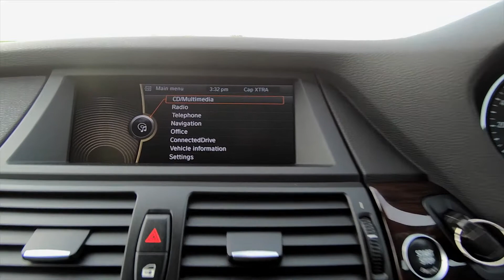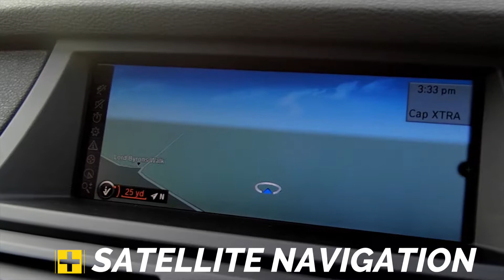2011 BMW X5 30d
RARE FIND WITH AN IMPRESSIVE SPEC LIST AND FULLY DOCUMENTED MAINTENANCE RECORD ALL FROM BMW, SUPERBLY PRESENTED. EXTRAS INC PROFESSIONAL SAT NAV, MEDIA PACK, DYNAMIC PACK, PREMIUM MUSIC SYSTEM, REVERSE CAMERA, DAB RADIO, HEATED ELECTRIC MEMORY SEATS, BLUETOOTH, ALL ORIGINAL BOOKS MANUALS AND KEYS

ALL OF OUR VEHICLES ARE SOLD WITH INCLUSIVE RAC WARRANTY AND BREAKDOWN COVER, ARE FULLY HPI CLEAR WITH FULL REPORT SUPPLIED, ALL VEHICLES SUBJECT TO PRE SALE INSPECTION AND A 12 MONTH MOT. DELIVERY CAN BE ARRANGED THROUGHOUT THE UK. LATE NIGHT AND WEEKEND VIEWING APPOINTMENTS AVAILABLE. A SMALL DEPOSIT WILL SECURE THIS VEHICLE, WE WELCOME PART EXCHANGES AND CAN ARRANGE COMPETITIVE FLEXIBLE FINANCE PACKAGES TO SUIT YOU.